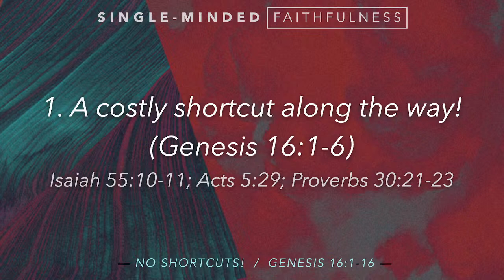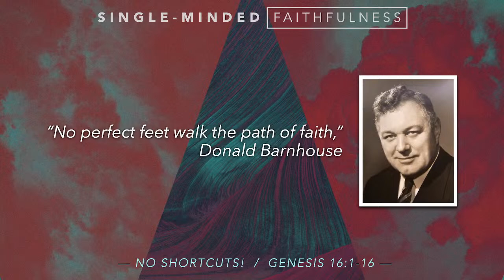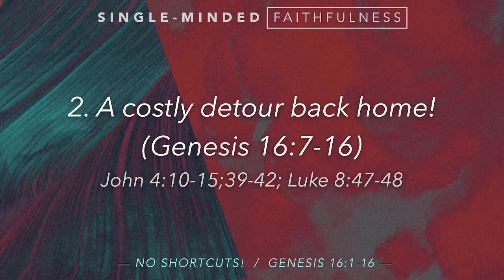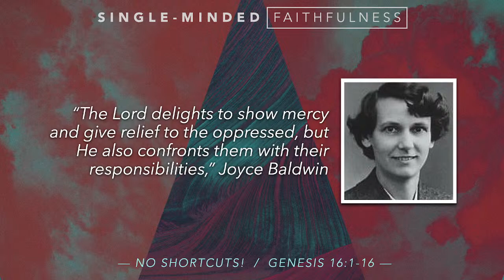Genesis 16:1-16: No Shortcuts!